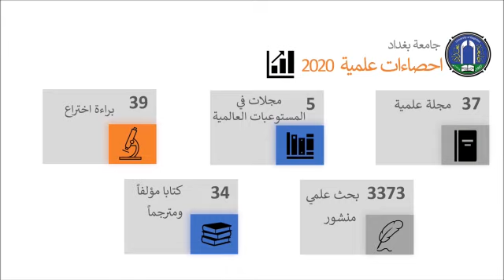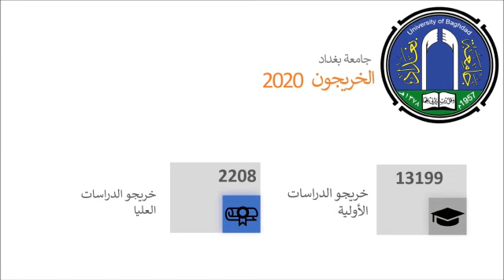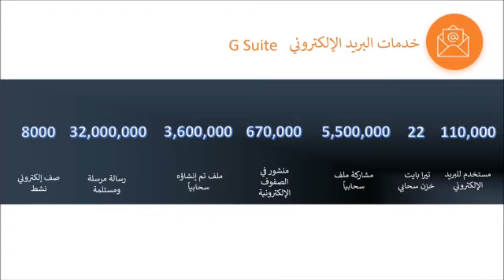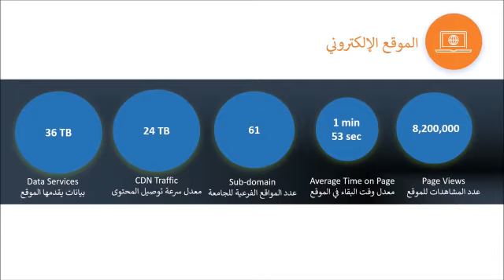نبذة عن جامعة بغداد